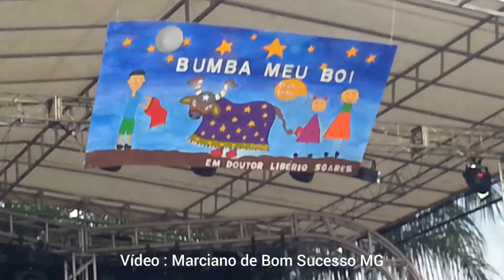Tarde de Sábado carnaval 2020 em Bom Sucesso MG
Assim foi a tarde de Sábado de carnaval 2020 em Bom Sucesso MG